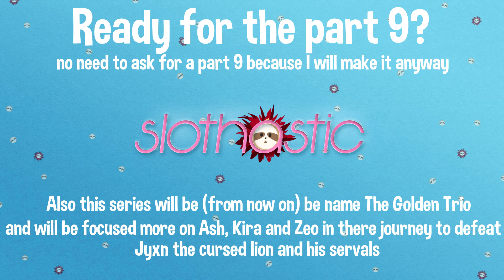THE LION KING FAMILY TREE || ep 8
THE LION KING FAMILY TREE
         🙚 episode 8 🙘

This is the wars! All your favorite lions are in danger... Who will survive? Who will lead the Pridelands?

In no way I’m claiming this family tree is the truth ─ It’s just me being creative and offering you a fanmade spin off of The Lion King

MORE EPISODES

RULES FOR COMMENTS

Respect. All disrespectful comments or behavior on this channel will result in you getting blocked from the channel.

CREDITS

🙚 Original Characters by Slothastic ©
🙚 Canon Characters by Disney ©
🙚 Sound design by Michael Ghelfi ©

SOFTWARES & MATERIALS

🙚 Edit on Sony Vegas Pro 15.0
🙚 Draw on Photoshop CS6
🙚 Graphic Tablet Wacom Intuos Art